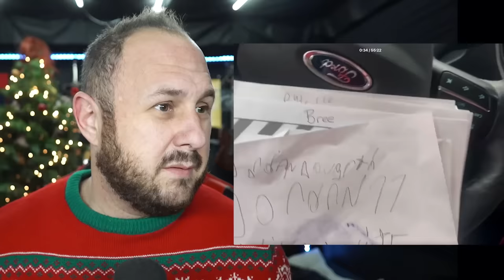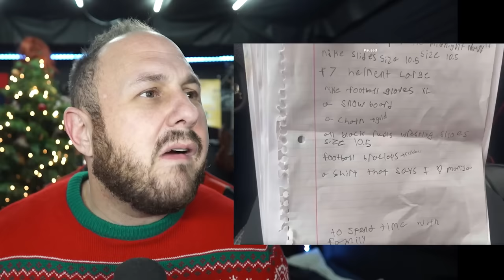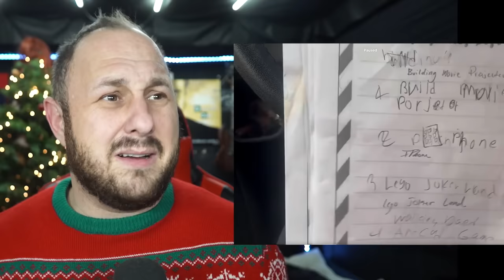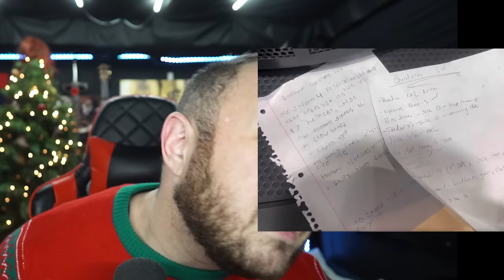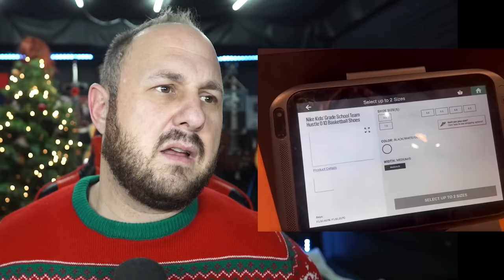Dougherty Dozen Goes Shopping | Makes Up Absurd Lies As To Why She Buys This Amount Of Crap